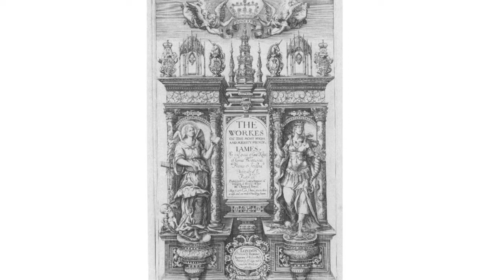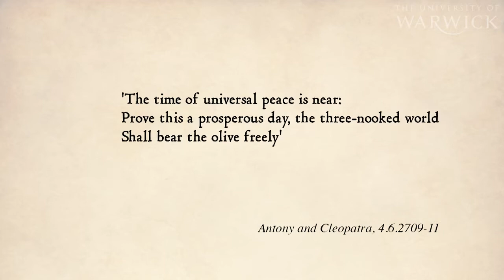King James as Augustus